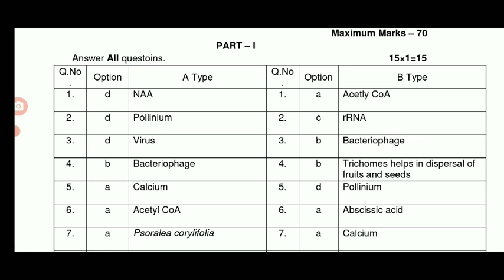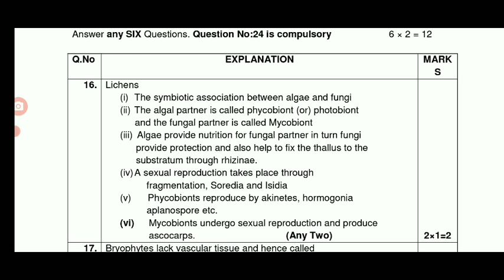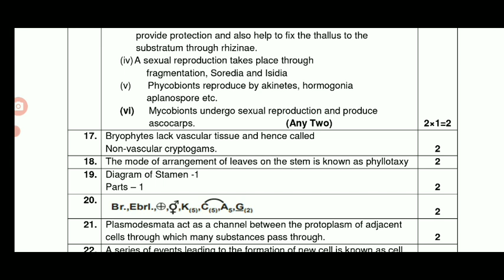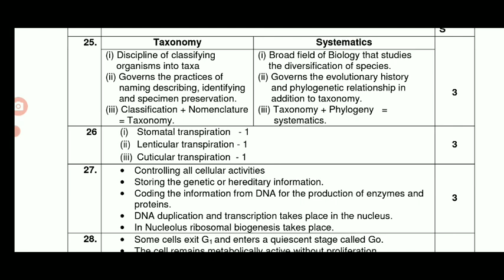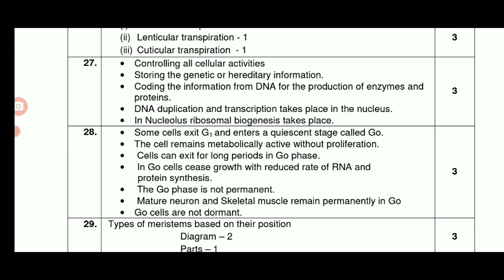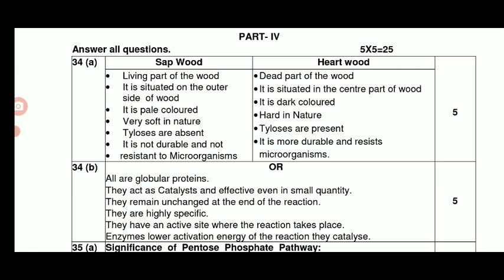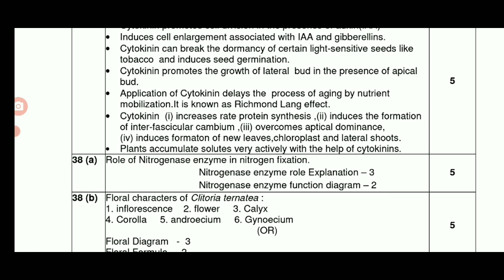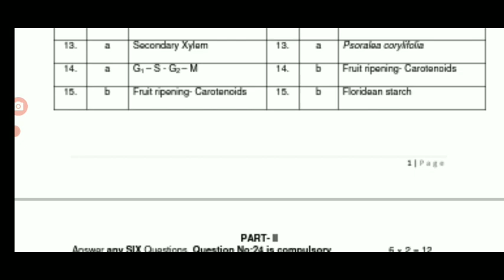11THSTD PUBLICEXAM MAY-2022 PAPER VALUATION BONUSMARK? II 11TH PURESCIENCE BOTANY OFFICIAL ANSKEY💯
TN 11TH STD PUBLIC EXAM-2022 II TOMORROW PAPER VALUATION UPDATE II +1 SUBJECT 5  BONUS MARK🔴BREAKING

TN 11TH STD PUBLICEXAM-2022 GOVT OFFICIAL ANSWER KEY II 11TH STD ALL SUBJECT OFFICIAL ANSWER KEY PDF

11THSTDGOVTOFFICIALANSWERKEYPDF LINK

1.TN 11TH STD HSE TAMIL SUBJECT ANSWER KEY MAY -2022 @ Maanavan Aasiriyar @ Saravanan

2.TN 11TH STD HSE ENGLISH SUBJECT ANSWER KEY MAY -2022 @ Maanavan Aasiriyar @ Saravanan

3.TN 11TH STD HSE MATHS SUBJECT ANSWER KEY MAY -2022 English Medium @ Maanavan Aasiriyar @ Saravanan

4.TN 11TH STD HSE PHYSICS SUBJECT ANSWER KEY MAY -2022 English Medium @ Maanavan Aasiriyar @ Saravanan

5.TN 11TH STD HSE CHEMISTRY SUBJECT ANSWER KEY MAY -2022 @ Maanavan Aasiriyar @ Saravanan

6.TN 11TH STD HSE BIOLOGY SUBJECT ANSWER KEY MAY -2022 @ Maanavan Aasiriyar @ Saravanan
TN 11TH STD PUBLICEXAM-2022 11TH PAPER VALUATIONCAMP UPDATE II 11TH MATHS TAMIL ENGLISHMEDIUM ANSKEY

11THSTDPUBLICEXAMMODELQUESTION PAPER

 ANSWER BOOKLET II +1 TAMIL

11THSTDPUBLICMODELOFFICIALPDFLINK DESCRIPTION

10THSTDMATHS PUBLICEXAMA&BTYPE QUESTIONPAPER

TN 10TH STD PUBLIC EXAMINATION-2022 MAY-06 II TN 10TH PUBLIC EXAM OFFICIAL MODEL QUESTION PAPER PDF👍

TN12THSTDPUBLICEXAMMODELQUESTION PAPER

10THSTDENGLISHSUBJECTPUBLICBTYPE MODELQUESTIONPAPER

TN 10THSTD PUBLIC EXAM-22 SOCIAL SUBJECT OFFICIAL CEO MINIMUM STUDY MATERIALS PDF LINK DESCRIPTION

l

11THSTD FIRST REVISION BIOLOGY BOTANY ZOOLOGY OFFICIAL QUESTION BANK II TN +1 BIOLOGY EXAMINATION
TN11THSTDBIOLOGYOFFICIALQUESTION BANK

 100✓✓✓ USEFUL II +1 COMMERCE PDF

11THSTDACCOUNTSOFFICIAL WITHKEYANS

MaanavanAasiriyarSaravananTelegramGruop

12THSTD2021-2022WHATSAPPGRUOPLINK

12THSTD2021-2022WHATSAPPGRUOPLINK